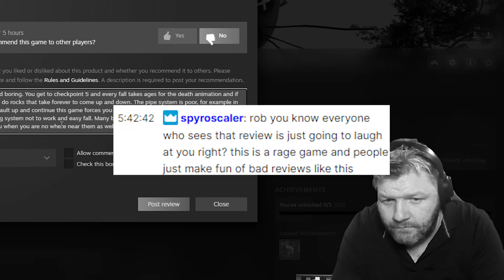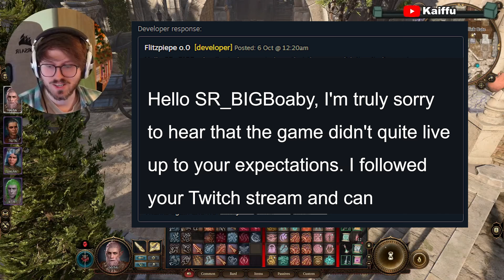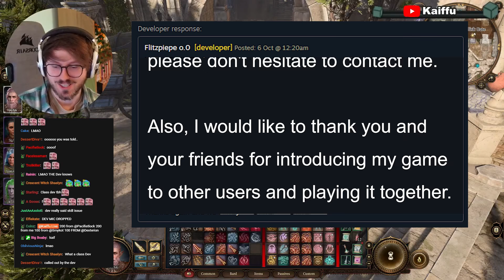A Developer Absolutely Embarrassed a Negative Steam Reviewer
Sometimes a professional response stings the most!